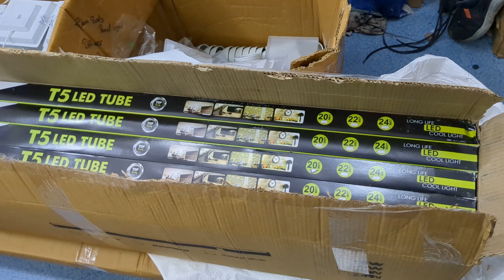LED PANEL ASSEMBLING ||BULB MANUFACTURING|| TUBELIGHT||MUMBRA-THANE!! 8960630074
I'm back again with another new interesting video about LED bulb & Lights in Mumbai, Thane.

B4 ENTERPRISES

LED bulb wholesale price in Mumbai,
LED bulb wholesale supplier,
LED bulb manufacturer in Mumbai Thane,
LED bulb manufacturing in Thane,
LED bulb machine price in Thane,
LED bulb
LED TV
LED bulb making at home
LED bulb wholesale market Mumbai
DIWALI BULB
DIWALI LIGHT
how to manufacture LED light ,
led
led light
led bulb
led lights,
ceiling light,
led lighting,
chepaest led bulb market in delhi
led light business startup
new business startup
trending business
led light raw material wholesale market
led light raw material factory
full knowledge about led light manufacturing business
dj lights
warm lights
ring light
wall lights
ceiling light